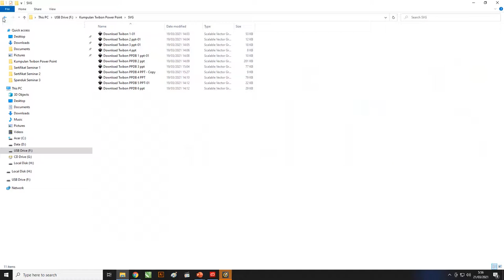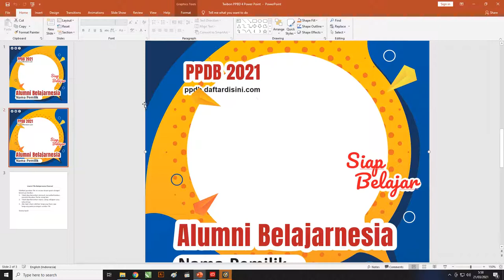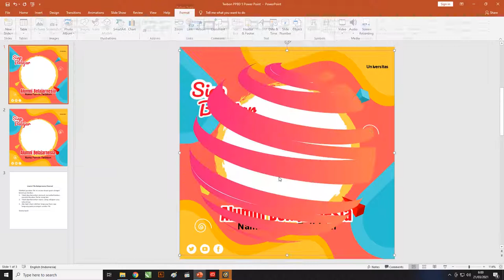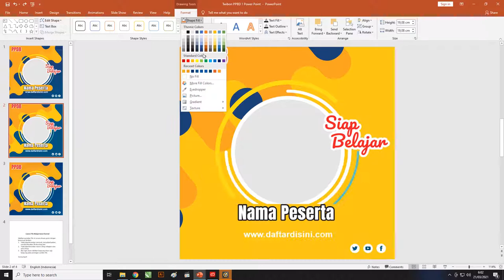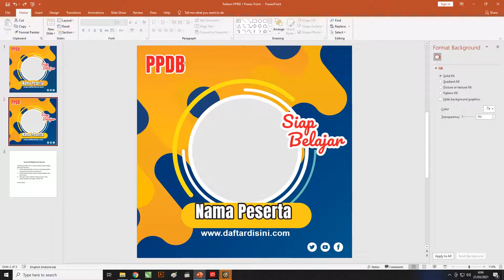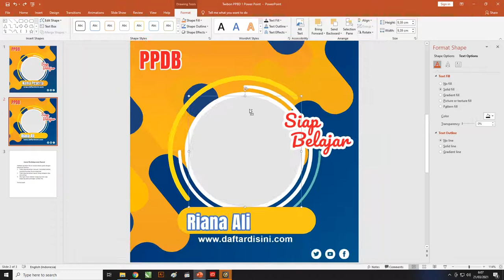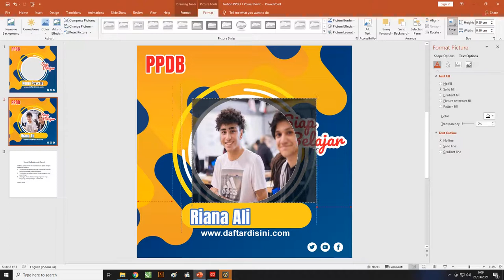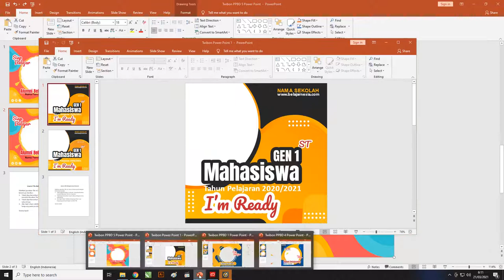Download Twibbon .PPT: Download Twibbon Powerpoint Sekolah Gratis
Download Twibbon .ppt : Download Kumpulan Twibbon Powerpoint Sekolah Gratis

Salam sejahtera untuk penduduk google sekarang kita akan membahas tentang twibbon yang lebih tepatnya twibbon sekolah Powerpoint.

Artikel ini akan menjelaskan bagaimana cara membuatnya dan kebetulan desain yang admin buat ini untuk pembuatan menggunakan software Powerpoint.

Untuk teman-teman yang ingin menggunakan desain yang admin sudah buat bisa langsung cek saja untuk filenya ada di dalam artikel ini.

Note : Admin hanya membagikan frame twibbon powerpoint sekolah silahkan teman-teman bisa masukan gambar, logo dan tulisan secara mandiri.

Untuk gambar, logo dan tulisan secara mandiri di halaman ini hanya contoh saja, untuk pewarnaan gradasi juga terkadang agak sedikit berbeda seperti shadow dll dari thumbail halaman ini, karena admin recolor ulang di power point